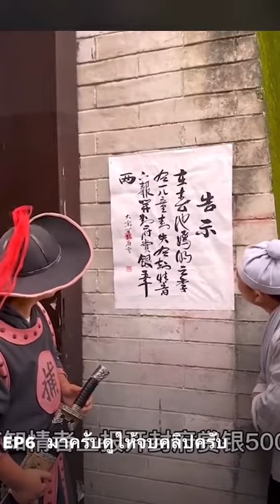Try Not To Laugh, Funny Hài hước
welcome to the " VietFun" YouTube Channel |Try Not To Laugh, Comedy, Funny, Hài hước,Cấm cười nhé❤ Must Watch New Non stop Comedy Video; Amazing Funny Video 2021❤
The Lincoln Highway: A Novel
The Storyteller: Tales of Life and Music
Real Simple
Family Handyman
Casio Men's G-Shock Quartz Watch with Resin Strap, Black, 20 (Model: DW5600E-1V)

Real Simple
Family Handyman
Mighty Patch Original from Hero Cosmetics
BEST BOOK Peril
Halloween Themed Candy - 24 Mini Packs
Unreported Truths About Covid-19 and Lockdowns: Part 4: Vaccines
Reader's Digest
Food Network Magazine
It Ends with Us: A Novel
Atomic Habits: An Easy & Proven Way to Build Good Habits & Break Bad Ones
Dickies Men's Dri-tech Moisture Control Crew Socks Multipack, Black (6 Pairs), Shoe Size: 6-12
Animal Kingdom: Season 5
Neewer Ring Light Kit:18"/48cm Outer 55W 5500K Dimmable LED
5,000 Awesome Facts (About Everything!) (National Geographic Kids)
Fire TV Stick 4K streaming device with Alexa Voice Remote (includes TV controls) | Dolby Vision
The World Almanac and Book of Facts 2021
Senjutsu (2CD Digipack)
Funny Business: The Brodie Brothers, Book 1
3-Axis Gimbal Stabilizer for iPhone 12 11 PRO MAX X XR XS Smartphone Vlog Youtuber
Sexy-Hot-Girls-Woman Clipart-Vector Clip Art-Vinyl Cutter Plotter Images-T-Shirt Design Graphics CD
USKEYVISION Video Microphone Kit/Vlog Kit/Youtuber Kit, with Video Microphone+Tripod+Ball Head+Phone Clip,
10'' Ring Light with 50''